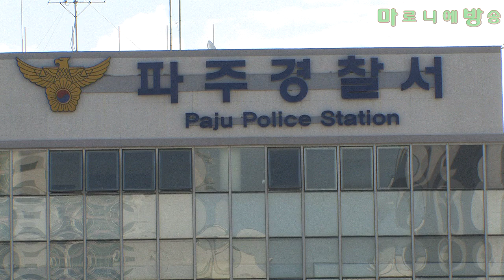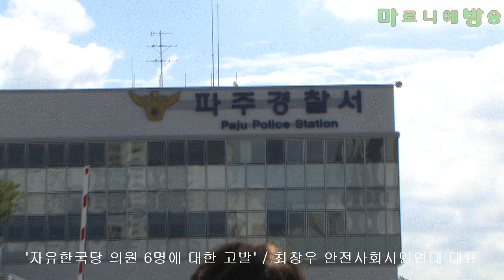[마방] 자유한국당 김성태 김무성 장제원 전희경 주광덕 함진규 교통방해, 집시법 위반 혐의 경찰고발-최창우 안전사회시민연대 대표_180704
안전사회시민연대 최창우 대표는 고발인 조사에 앞서 고발인의 입장을 밝힌다. 최창우 대표는 "법은 만인 앞에 평등해야 하며 국회의원이라고 해서 법 위에 군림해서는 안된다면서 성역 없이 수사해야 하고 법에 따라 처벌 받아야 한다고 주장했다. 최대표는 시민과 노동자는 일반교통방해죄로 구속까지 되는데 김성태 의원 등 피고발인들은 범법 행위를 한지 4개월이 넘게 지났음에도 아직도 소환 통보도 하지 않은 점은 법 집행이 형평성을 잃었다는 걸 보여주는 것"이라고 말했다.

안전사회시민연대와 역사사랑모임, 노년유니온은 5월 2일 "김성태 의원 등 6명이 통일대교 남단을 가로 막고 도로 위 농성으로 교통을 방해한 혐의와 집회와 시위에 관한 법률 위반 혐의에 대해 수사해달라는 고발장을 냈다. 고발 대상은 자유한국당 김성태 원내대표, 장제원 수석대변인, 전희경 대변인, 김무성·주광덕·함진규 의원 등 6명이다.

자유한국당 의원 6명에 대한 고발장

피고발인 :
김성태(자유한국당 원내대표), 김무성(의원), 장제원(수석대변인),
전희경(대변인),  주광덕(경기도당 위원장), 함진규(정책위 의장)

고발인  :
안전사회시민연대 대표 최창우, 노년유니온 고현종 사무처장,
역사사랑모임 회원 신정숙

법률 근거 :
형법 185조 일반교통 방해 혐의, 집회와 시위에 관한 법률 위반 혐의

자유한국당 전희경, 장제원, 함진규, 김성태, 김무성, 주광덕은 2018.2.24.일 6시 30분경부터 통일대교 남단을 막고 도로 위에서 야간 연좌농성을 함으로써 통일 대교의 교통을 방해했습니다. 또 이들 6명은 집회와 시위에 관한 법률 위반 혐의가 있다고 생각합니다.

자유한국당의 이틀에 걸친 통일대교 점거와 통행 방해는 통일대교를 통행하는 주민들에게 심각한 피해를 주고 국가적으로 커다란 물류 손실을 끼쳤습니다.

일반 국민들이나 시민운동 하는 사람들이 자유한국당 의원들의 통일대교 점거와 같은 행동을 했다면 적어도 몇 사람은 구속했을 검찰이 위에 적시한 자유한국당 의원들에 대해서는 어느 한 사람 연행하거나 구속조치하지 않은 이유가 무엇인지 의아스럽습니다.

그 동안 시민운동가, 노동운동가 등 많은 사람들에게 교통방해죄와 집시법을 적용하여 처벌 받게 한 검찰과 경찰입니다. 일반국민과 시민운동가에게 들이미는 잣대와 국회의원에게 적용하는 잣대가 다르다는 것은 정의의 저울이 똑바르지 않고 기울었다는 것을 의미하는 것으로 심각히 우려되는 상황입니다. 유권무죄  무권유죄 일반국민 유죄가 되어서는 안됩니다.

명백한 범법 행위를 한 위 사람들은 엄벌에 처해야 마땅하다고 생각합니다. 위 사람들을 형법 제185조(일반교통방해 : 육로, 수로 또는 교량을 손괴 또는 불통하게 하거나 기타 방법으로 교통을 방해한 자는 10년 이하의 징역 또는 1천500만원 이하의 벌금에 처한다)를 적용하여 처벌하여 주시기 바랍니다. 또한 집시법 위반 혐의에 대해서도 수사하고 결과에 따라 처리해 주기를 원합니다.